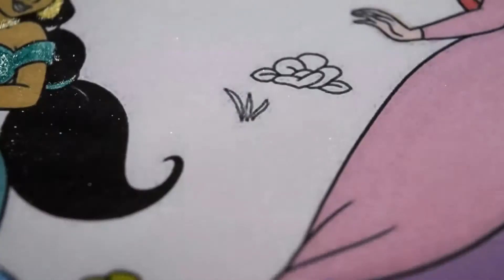Peppa Pig and Friends Coloring Pages | Coloring Book Peppa and George | Learn Color for Kids